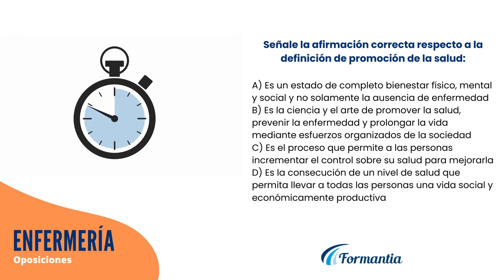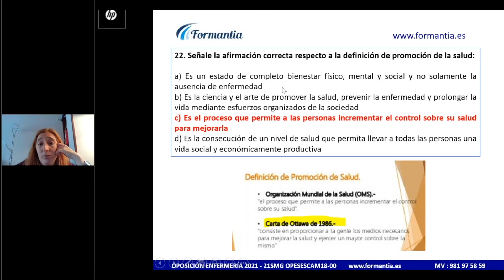🟠 ENFERMERÍA - Test de Oposición - Pregunta de Examen Oficial Nº 22 OPE SESCAM 2018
✅ ¡Ponte a prueba con nuestros tests online gratuitos de examen de Oposición de Enfermería!

Señale la afirmación correcta respecto a la definición de promoción de la salud:

a) Es un estado de completo bienestar físico, mental y social y no solamente la ausencia de enfermedad
b) Es la ciencia y el arte de promover la salud, prevenir la enfermedad y prolongar la vida mediante esfuerzos organizados de la sociedad
c) Es el proceso que permite a las personas incrementar el control sobre su salud para mejorarla
d) Es la consecución de un nivel de salud que permita llevar a todas las personas una vida social y económicamente productiva

¿Quieres saber cómo prepararte para las Oposiciones de Enfermería?  ¡Busca aquí las de tu comunidad!